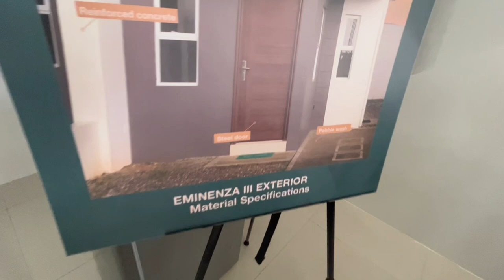HOUSE WITH 1 BEDROOM IN FIRST FLOOR AND 2 BEDROOM ON SECOND FLOOR AVAILABLE IN SJDM BULACAN.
Eminenza Residences III
Bayani road Brgy. Tungkong Mangga City of San Jose Delmonte Bulacan

Ready for Occupancy - 6 to 24 months to pay ang downpayment!!!

(The Rising City Of San Jose Del Monte Bulacan)

Ongoing Project Develoment Unique Community All Single Attached.
SINGLE ATTACHED
House Features
✅ 3 Bedrooms
✅ 2 Toilet and Bath
✅ Kitchen, Dining,
✅ Living Area
✅ Laundry Area
✅ 1 Car Garage
complete turn over with walk in closets

( Nearby Location )
Mrt 7 Extension
Starmall  sjdm
puregold sjdm
SM tungko
petron
grace medical center
skyline hospital
la concepcion college
all homes sjdm
pacific wave resort
accesible to quezon city and caloocan city

✅ Walking Distance to Quirino Highway
✅ Flood Free Community